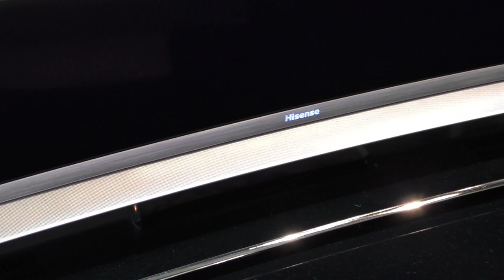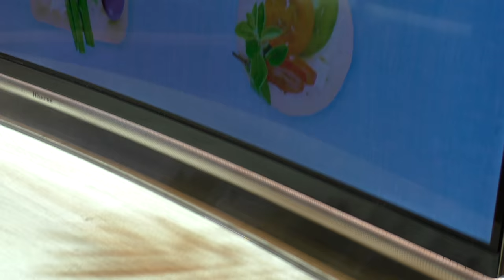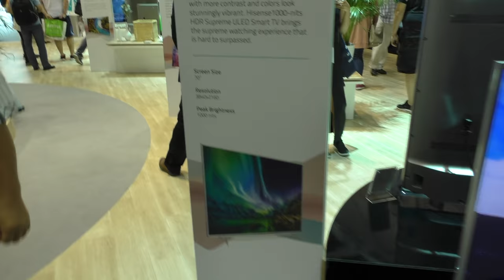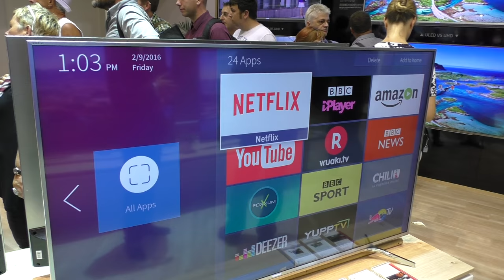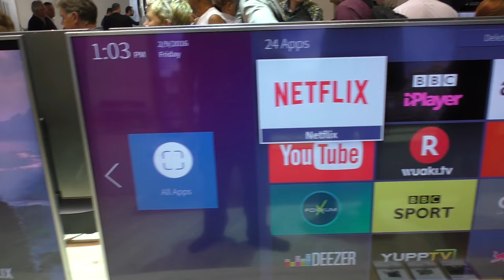HISENSE 4K UHD Neuheiten auf der IFA 2016 (Rundgang)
Wir zeigen euch die 4K UHD Neuheiten am Messestand von Hisense. Der TV-Hersteller aus China stellt seine neuen Top-Modelle mit flachem um gebogenen Displays und ULED-Bildschirmtechnik (LED + Quantum Dot) vor.